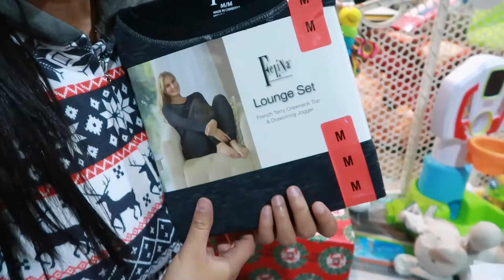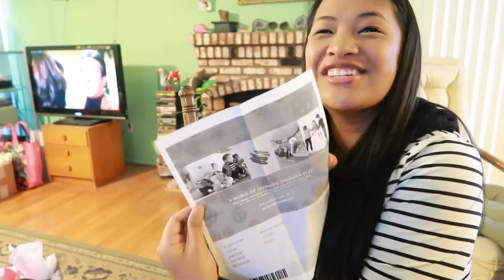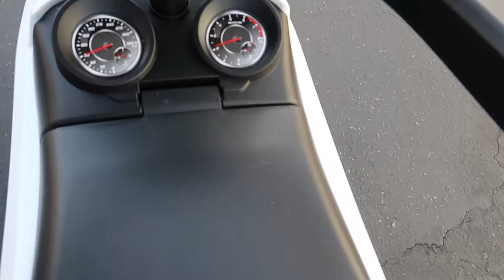Christmas Vlog 2018!!!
Heeey Allen Fam!! In this Vlog you get to see how we do Christmas!!  It's a lot of travel, lots of laughs, and lots of fun!! Also, this is Boston's very first Christmas ever!  So enjoy watching him discover the awesomeness that is Christmas!!!